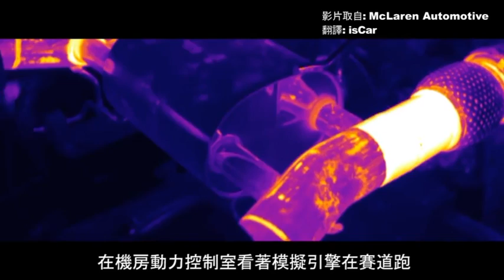isCar 揭密 McLaren 720S「M840T」全球最猛最猛4.0L V8引擎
isCar! 近幾年Mclaren全車系唯一標配動力，甚至連「賽道機器」P1 GTR也一樣的M838T引擎，隨著全新車款「720S」的現身也正式下台一鞠躬！取而代之的「M840T」4.0L式樣，即使都屬V8 Twin-Turbo雙渦輪式樣、即使排氣量只多了195cc，但幾乎一半的引擎軟硬體都是全新設計，最大輸出比起前代版650C再多加70ps（68.9hp）、9.39kgm，上看到720ps（709.9hp）、78.52kgm也力壓670ps的Ferrari「渦輪馬」488GTB，成為4.0L V8跑車級距的最強王者！透過McLaren發表的介紹影片，也讓人可進一步瞭解這顆新名機.